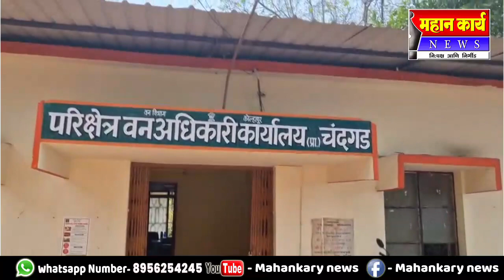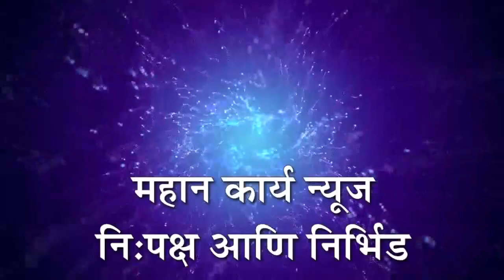शिकारीच्या उद्देशाने विनापरवाना काडतुस घेऊन फिरताना एकास अटक : चंदगड वन विभागाने केली कारवाई